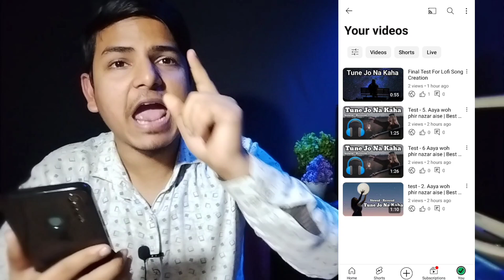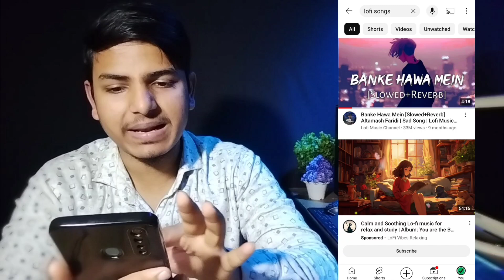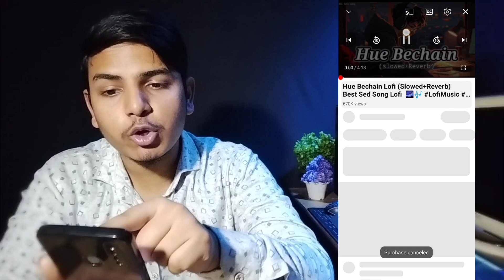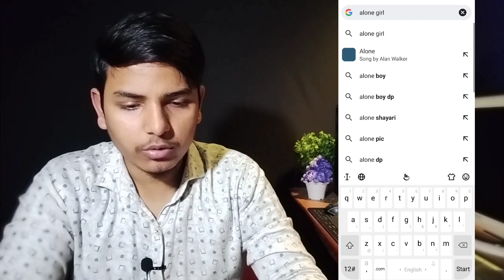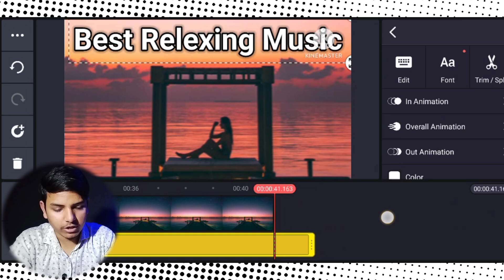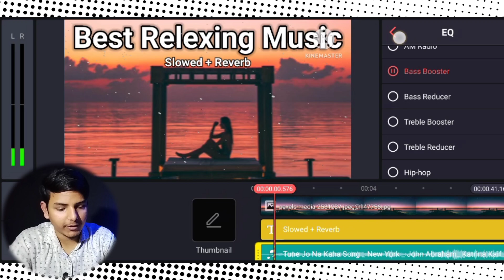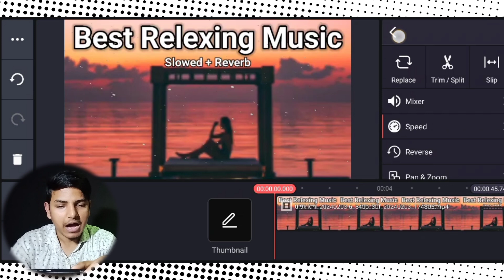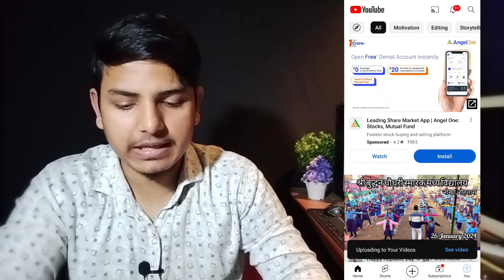100🔥How To Make Lofi Song Without Copyright | Lofi Songs | Lofi Song kaise banaye no copyright ©️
New Trick🔥How To Make Lofi Song Without Copyright | 101% Working | Lofi Song Kaise Banaye

Welcome to the new video! New Trick🔥How To Make Lofi Song Without Copyright | 101% Working | Lofi Song Kaise Banaye

Your Queries👇_________
re-upload bollywood hindi songs
how to use bollywood song without copyright claim
how to re-upload bollywood hindi songs make money
bollywood songs
video copy paste karke paise kaise kamaye
copy paste karke youtube se paise kaise kamaye
telegram par movie upload karke paise kaise kamaye
without copyright song kaise upload kare
bina copyright ke song kaise upload kare
how to upload music without copyright
Vikas Ingle Tutorial On Hindi Songs
Re-upload Hindi Songs On Youtube
Upload Bollywood Songs
Re Upload Bollywood Songs
Upload Hindi Song On Youtube
Song Uploaded On Youtube
Reupload Song No Copyright
Upload Song On Youtube Without Copyright
Upload Song Without Copyright
Upload Song On Instagram Music
Upload Song And Earn Money
Song Upload Karke Paise Kaise Kamaye
Song Upload Kaise Kare
Song Upload Karne Ka Tarika